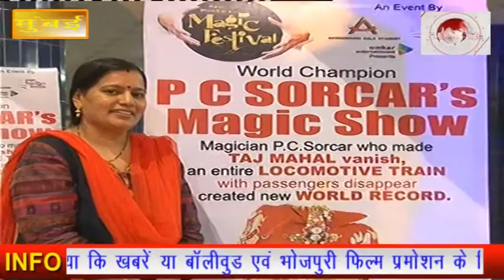Performed by World Champion Magician P. C. Sorcar exclusive new magic items. Chief Guest - Mr. Ganes